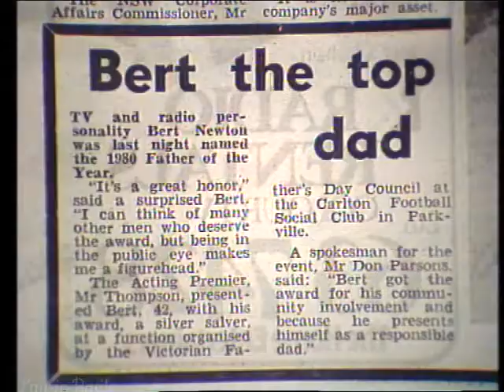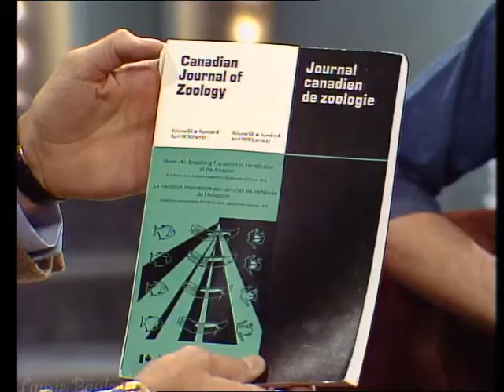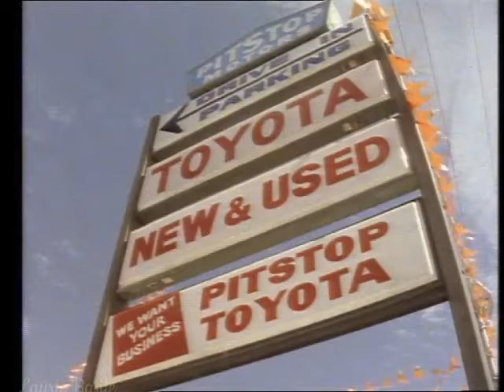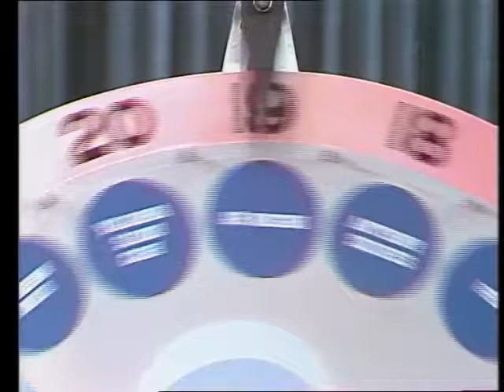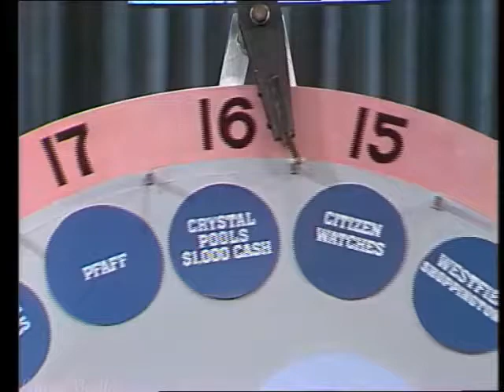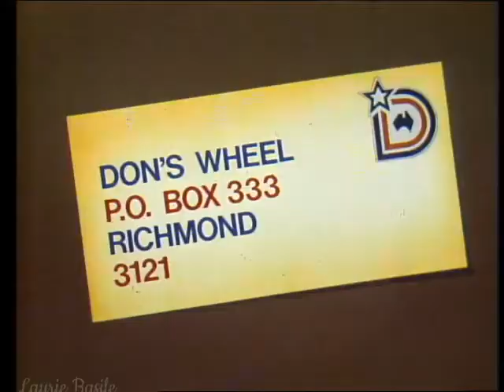The Don Lane Show (28.8.1980) Guests include Kirk Douglas